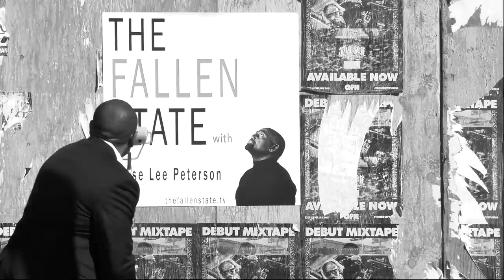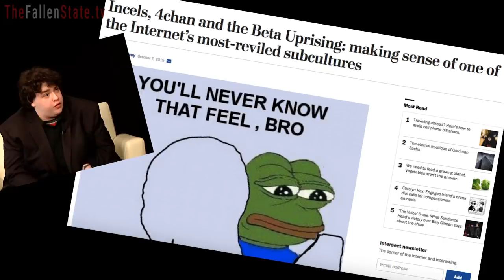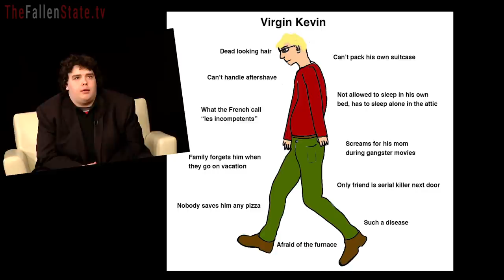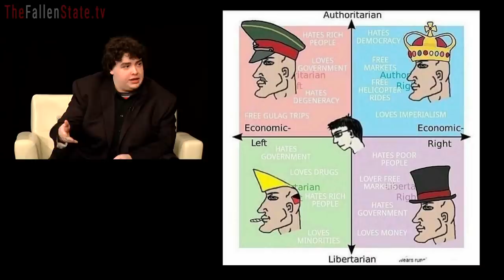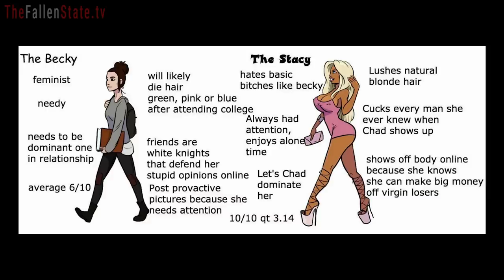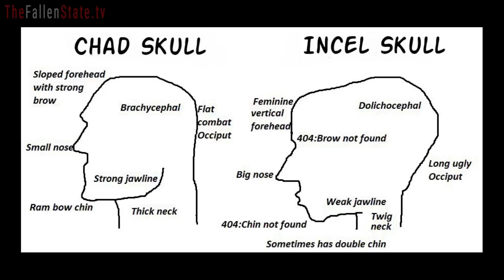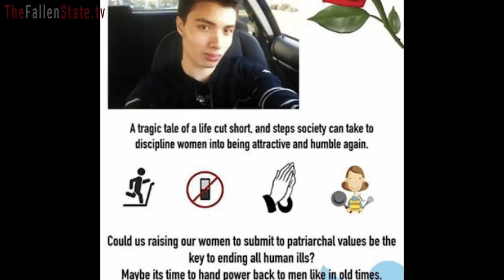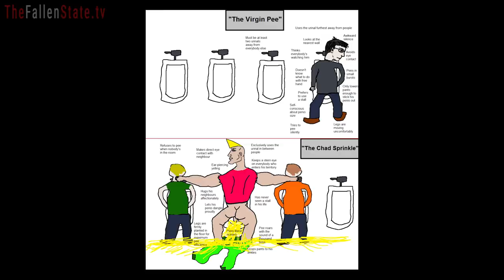Involuntary Celibate Derrick Reveals the INCEL Mentality: Online & Real World Struggles (#103)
On this episode of TheFallenState TV, host Jesse Lee Peterson sits down for an exclusive interview with Derrick, a 21-year-old man who lives in Los Angeles.  Derrick identifies as an incel, which stands for "involuntary celibate."  Derrick explains that he is a "locationcel"—meaning that the reason he can't find a girlfriend is because of the location where he lives.  Jesse asks Derrick for some details on his upbringing, as well as when he first knew he was an incel.  Derrick explains that many incels are driven to express themselves in online forums, such as 4chan or Reddit.  Derrick also defines the main types of incels, along with some of the common terminology used by incels (such as "Stacy," "Chad," and "black pill").  Jesse and Derrick touch on some of the notorious news stories involving incels, including Elliot Rodger.  Don't miss out on one of the most fascinating exclusive Fallen State interviews ever!

ALT. MEDIA